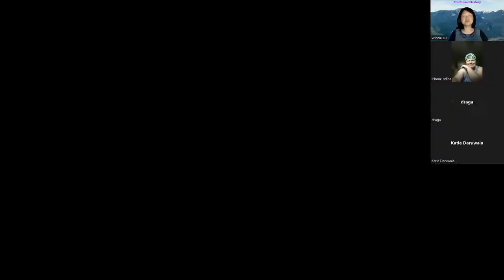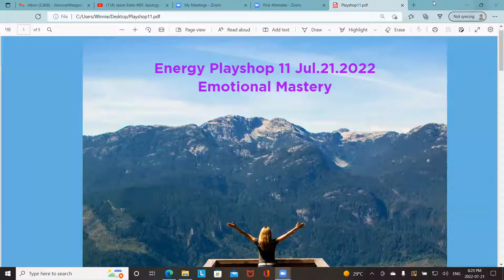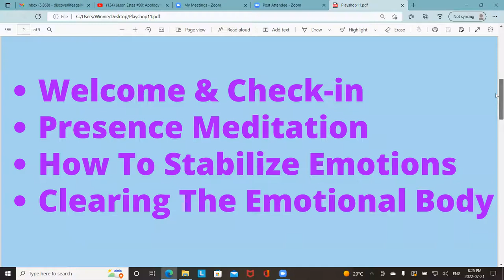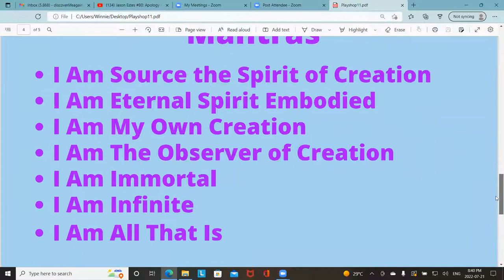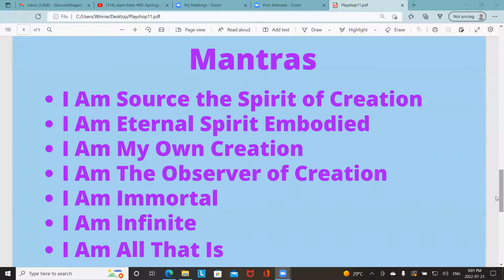Energy Playshop 11 Jul212022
Dear Friends, have you noticed that this week has been kind of emotional! We are collectively clearing our bodies of stuck emotions and depending on how diligent you may have been in terms of clearing your body of stuck emotions in the past, this week may be a breeze or a blast.  In this Playshop we will be looking into practices that can assist you in letting go of emotional baggage and getting to Emotional Mastery.